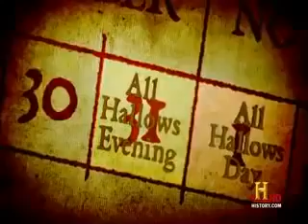The Origin of Halloween: Treats